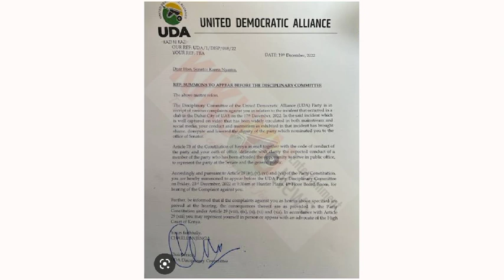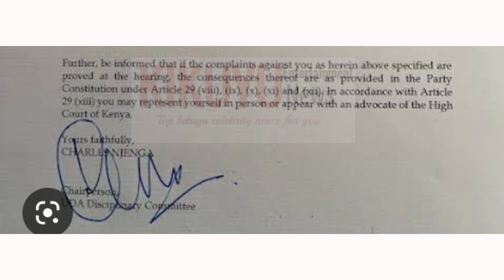WOI😢 NDETO CIA KÎEHA NA IGÛTHA INENE KÛRÎ KAREN NYAMU